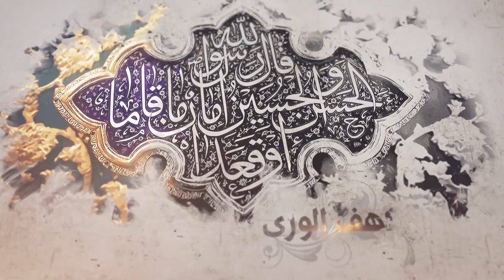215- شرح أصول الكافي - باب أن الأئمة لم يفعلوا شيئاً إلا بعهد ... - الحديث 5 - السيد جعفر الشيرازي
«باب أن الأئمة عليهم السلام لم يفعلوا شيئاً إلا بعهد من الله - الحديث الخامس»